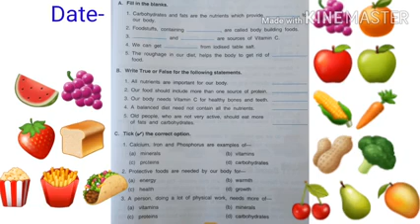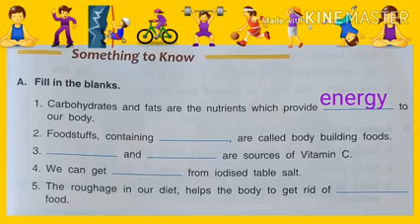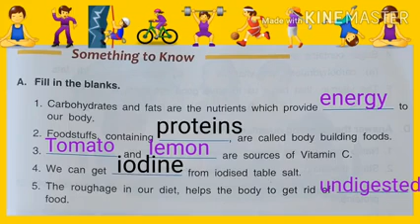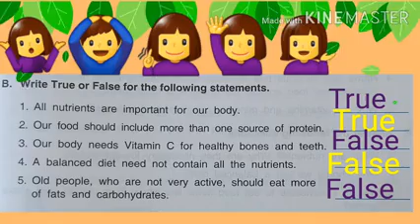Class-4 Subject-Science, Ls- 7. Food Topic- Exercises-A&B, Date-08/10/20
By- Mrs
Anjali Sarode(TCDAVPS, Mithapur)